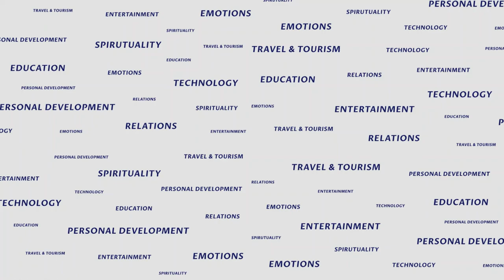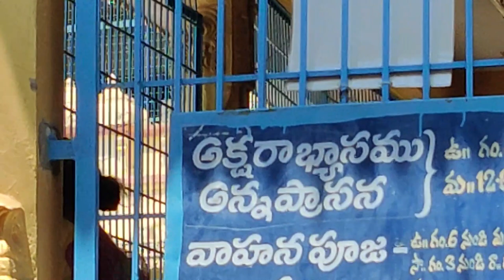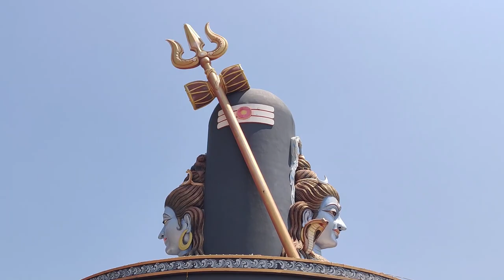Kotappakonda Temple | lord shiva as Dakshinamurthy | Complete Tour and History | Sree Nissankala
Kotappakonda Temple | lord shiva as Dakshinamurthy | Complete Tour and History | Sree Nissankala | Lord Shiva

పరమశివుడు దక్షిణామూర్తిగా కొలువై ఉన్న ఏకైక శివ క్షేత్రం - కోటప్పకొండ

This is only one temple that Lord Shiva is known as Dakshinamurthy.  After Daksha Ygana Lord Shiva come to this place to give gyana to Brahma.  This is very powerfull Temple.  This temple was nearly 60Km from Guntur and 15 Km from Narasaraopeta.  Very famour devotional and traveling place also.

kotappakonda tirunala,
kotappakonda prabhalu,
kotappakonda temple,
kotappakonda andhra pradesh,
kotappakonda aalayam,
kotappakonda address,
kotappakonda bulls,
kotappakonda bommalu,
kotappakonda charitra telugu lo,
kotappakonda devasthanam,
kotappakonda details,
kotappakonda darshan,
kotappakonda festival,
kotappakonda prabhalu falls,
kotappakonda shivaratri festival,
kotappakonda gudi,
kotappakonda guntur,
kotappakonda guntur jilla,
kotappakonda ghat road,
kotappakonda gurinchi,
kotappakonda guntur district,
kotappakonda ghat,
kotappakonda history,
kotappakonda history in telugu,
kotappakonda images,
kotappakonda in telugu,
kotappakonda jatara,
kotappakonda jeevitha charitra,
kotappakonda kammavaripalem prabha,
kotappakonda konda